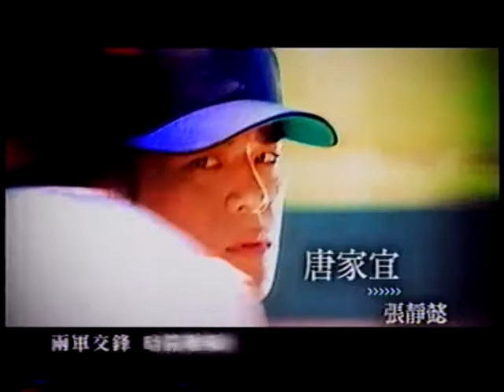2000 華視 追風少年 竇智孔 黃湘怡 安以軒 庹宗康 龍劭華 梁又琳 黃平洋 陳德烈 王傳一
2000 華視 追風少年 竇智孔 黃湘怡 安以軒 庹宗康 龍劭華 梁又琳 黃平洋 陳德烈 王傳一 楊雅筑 田家達